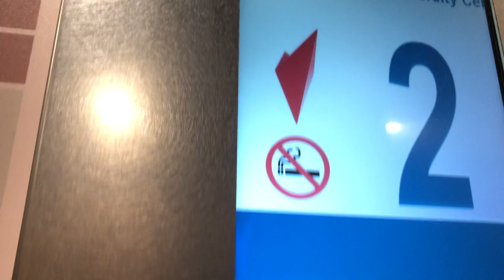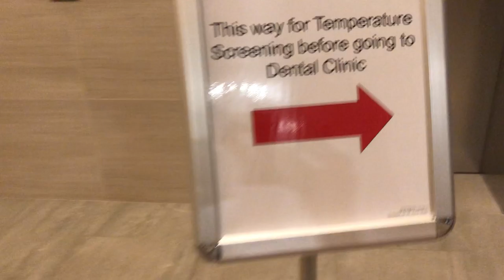Oral Dental building Carpark Lift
Brand: Kone